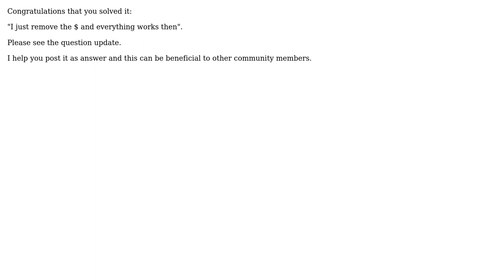JSON parsing error, unsupported encoding or multiline in Data Factory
With thanks & praise to God, and with thanks to the many people who have made this project possible! | Content (except music & images) licensed under CC BY-SA | Music | Images & others | With thanks to user Matzka user Leon Yue and the Stack Exchange Network Trademarks are property of their respective owners. You are responsible for your own actions.